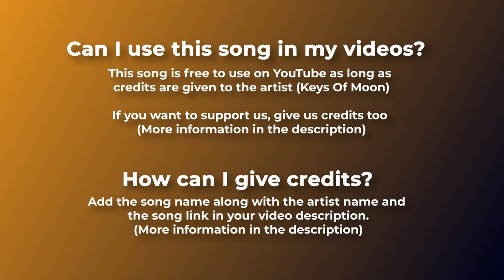🛩️ Cinematic & Inspiring Music Flowing Energy